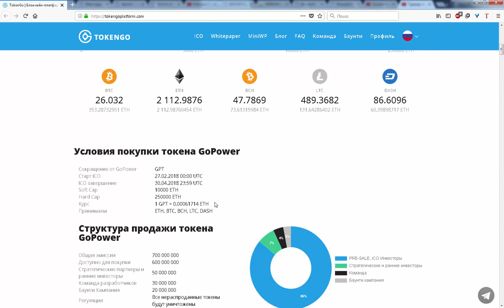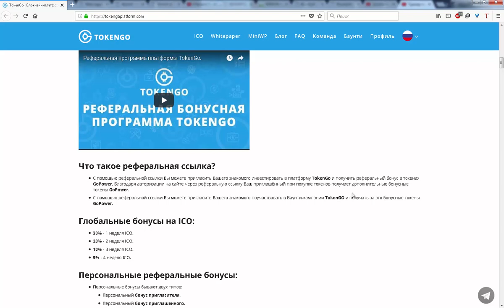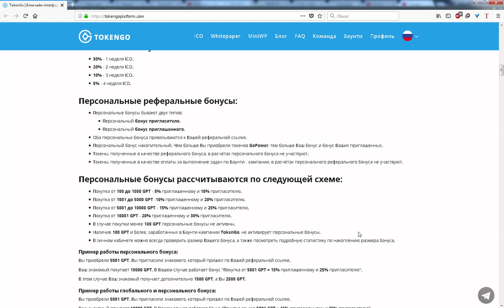Преимущества реферальной бонусной программы TokenGoPlatform